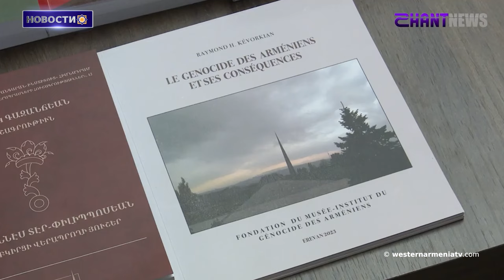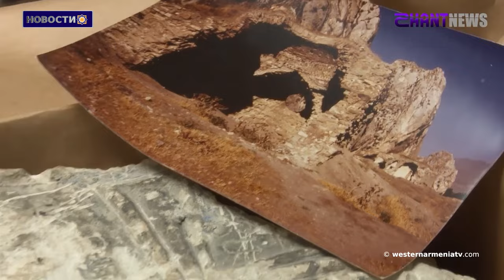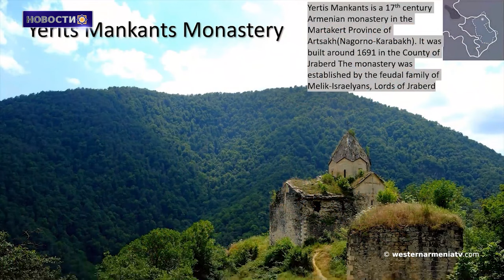Музей Геноцида за последние годы получил более 4000 эксклюзивных материалов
1. Соболезнования председателя Национального совета РЗА Арменака Абраамеана в связи со смертью Раймонда Эзегеляна

2. Ответные предложения Восточной Армении по мирному договору в стадии разработки : МИД

3. Музей Геноцида за последние годы получил более 4000 эксклюзивных материалов

4. В хребте «Артанис-9» обнаружена гробница, датируемая 3-м тысячелетием до Рождества Христова

5. Уничтожение культурного наследия Арцаха искажает мировую культуру

6. Тигран Геворкян:победитель Международного шахматного турнира в Поти